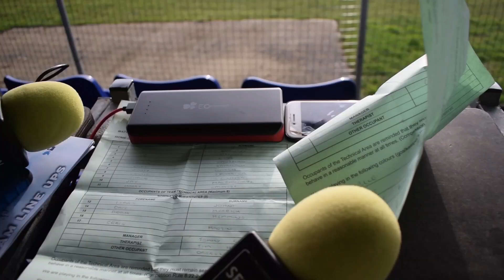ButlersDayOut - Ardley United vs Longlevens